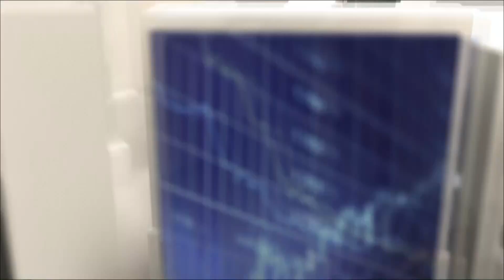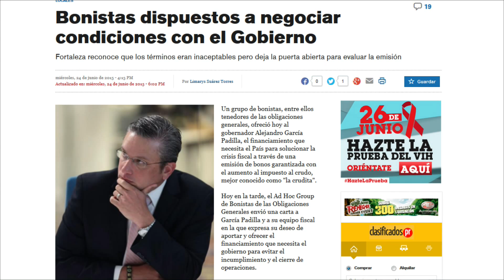SF 062415 2 Output 1